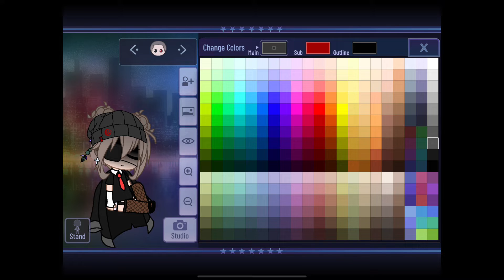Here’s the oc It’s not edited